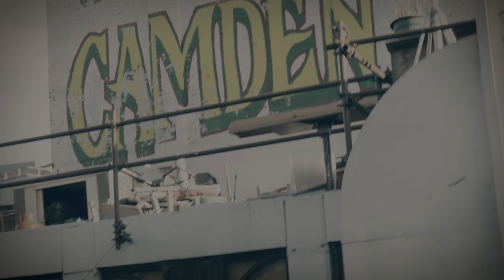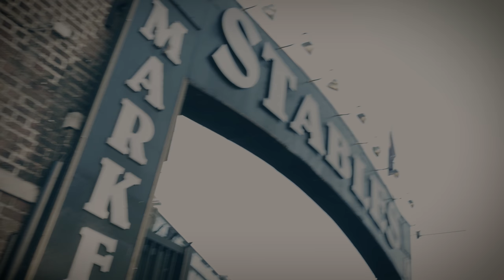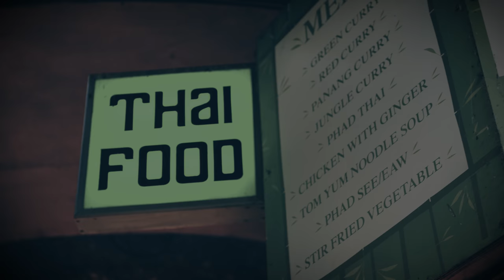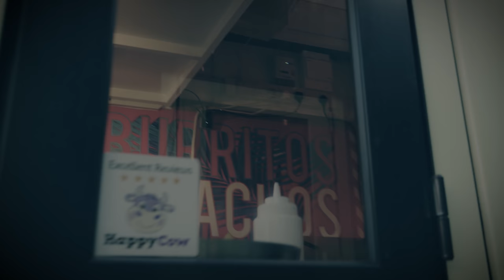Camden Town Market London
A short film on Camden lock market in London. The aim is to emphasize the  mistery and magic of this important corner of the city. The sound effects and  camera movements help give a touch of surrealism to this vibrant, fascinating and yet unique place. A combination of art, variety of food stalls and authentic way of life give a magnetic identity to one of London's most popular destinations.

Catapult –SoundBible.com
by BlastwaveFx.com

Gong sound by Alexander
permitted for commercial use under license “public domain

Scary voice (come to me) by Alexander   (modified)

Machine sound effect by Alexander

Horse hooves sound by Alexander

Large Metal Door Slam by Alexander  (modified)